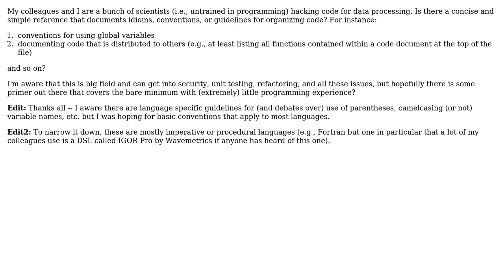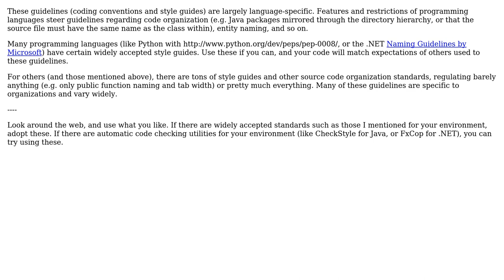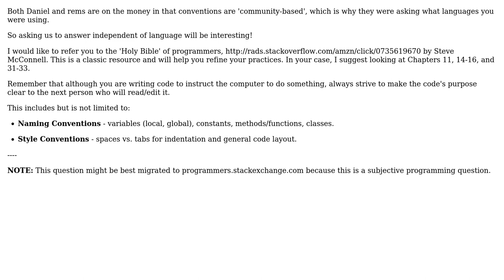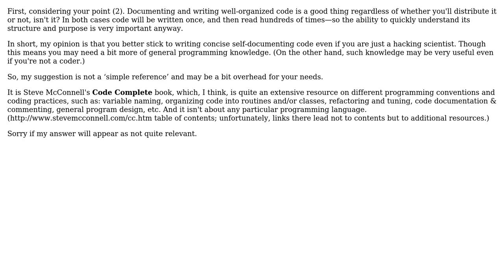Software Engineering: most concise reference for organizing code for sharing? (5 Solutions!!)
Software Engineering: most concise reference for organizing code for sharing?